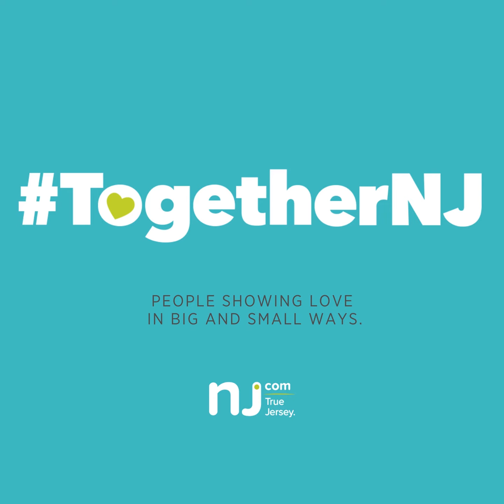A graduation like no other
One New Jersey school got creative to celebrate their graduates -- and the excitement was palpable.

Find more stories of New Jerseyans taking care of each other at nj.com/togethernj